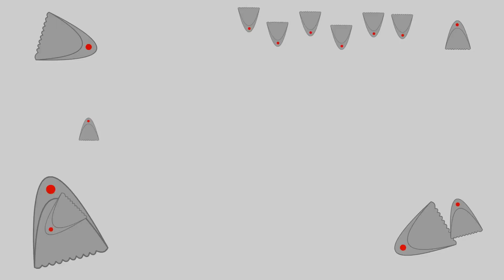Whose Line Is It Anypony - Pony Film Dub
Note: I am not the creator of this video. This video was originally uploaded on  AKDanimation YouTube channel, but sometime in the past the channel was deleted.
Click "Show more" to find .